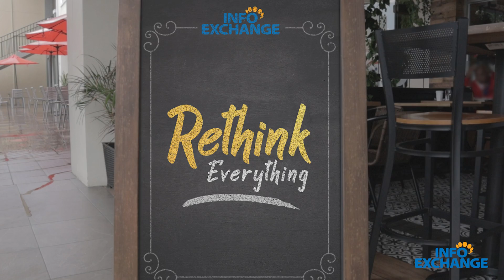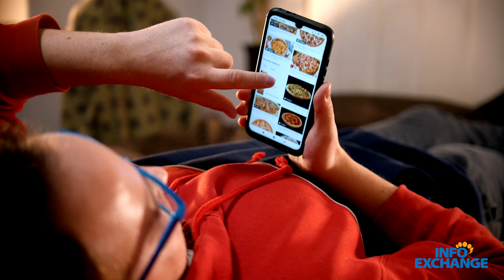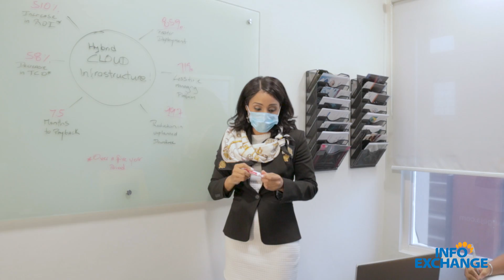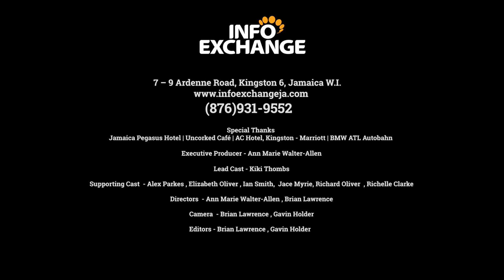Rethink Everything | Info Exchange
Technology is driving change in the world especially as businesses start seeing the benefits of the cloud. This makes data security even more important as more persons are working from home and are no longer behind the corporate firewall. Building a resilient business is important now more than ever. Data is now the oxygen of business and great leaders know that the technology of the past won’t cut it in this new world. Future proof your business! It’s time to (Re)think everything!